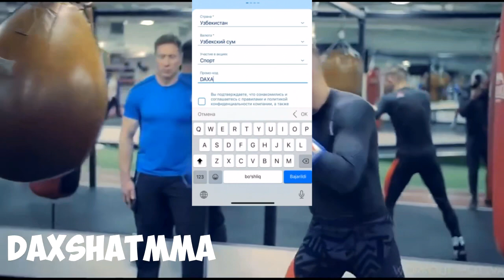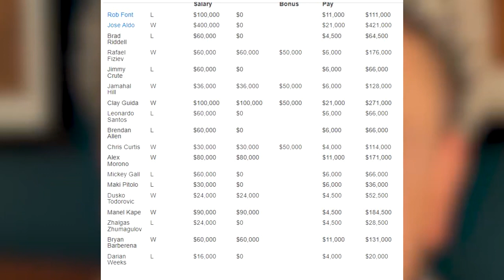ДАХШАТ! ХАМЗАТ ВА ДИАЗ ЖАНГИГА ДАНА УАЙТ РЕАКСИЯСИ…